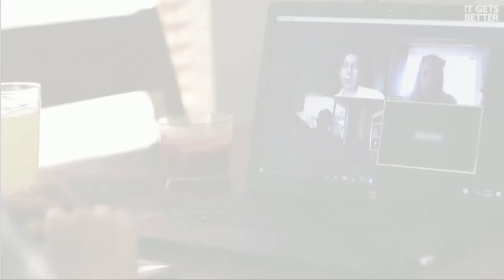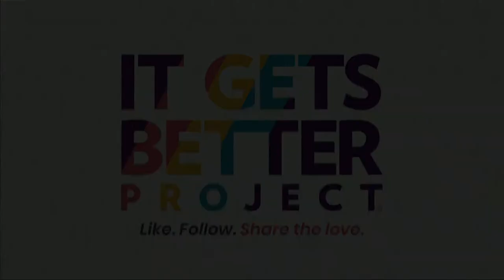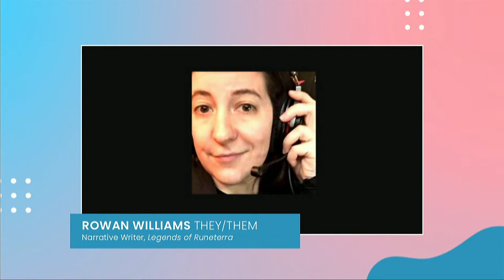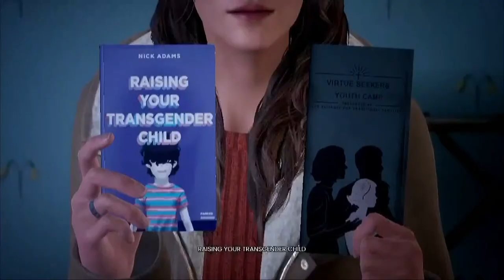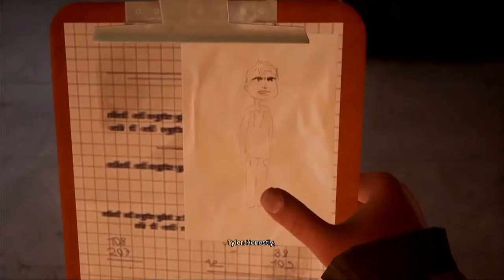It Gets Better Project Live Stream